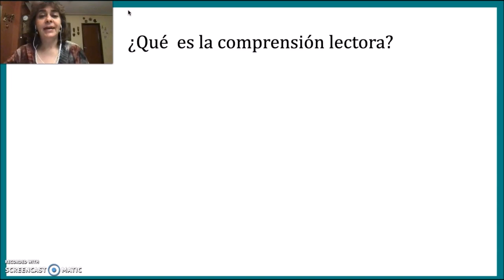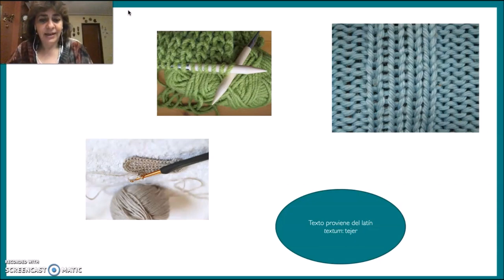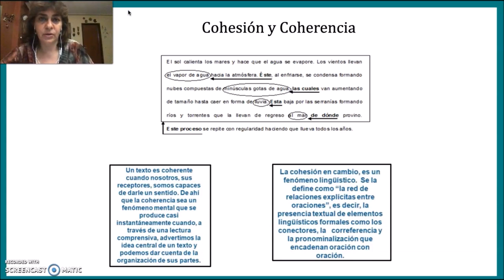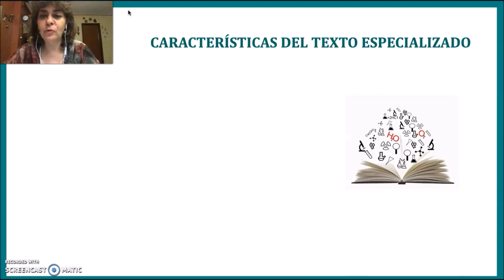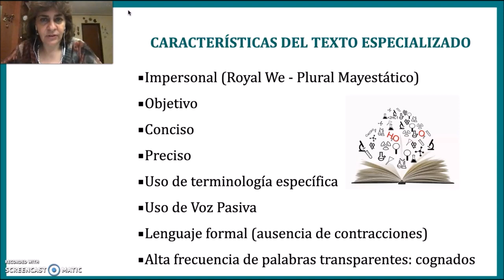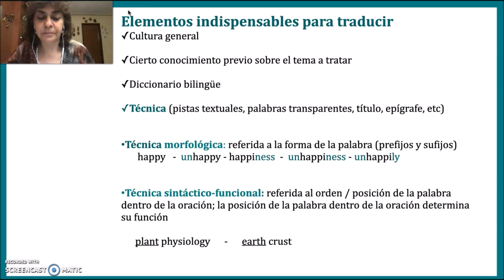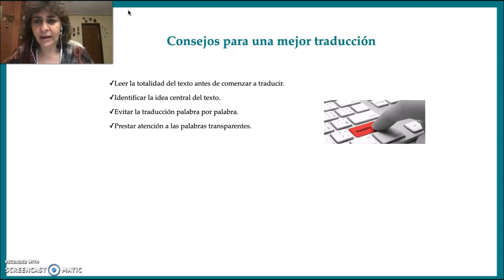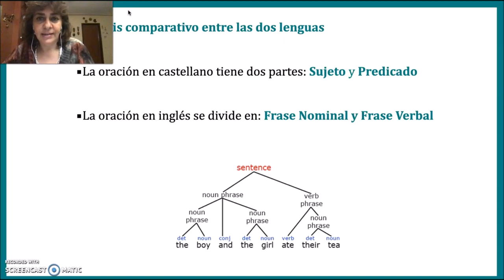Introducción al curso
Nociones básicas introductorias del curso de lectocomprensión de textos académicos en inglés, para Nivel de Posgrado.